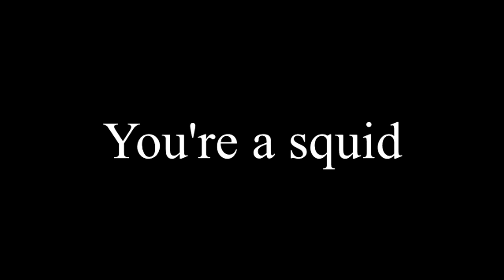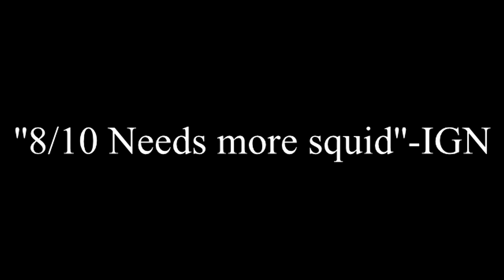Splatoon 2.0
Praise the squid.
Always recycle, kids.